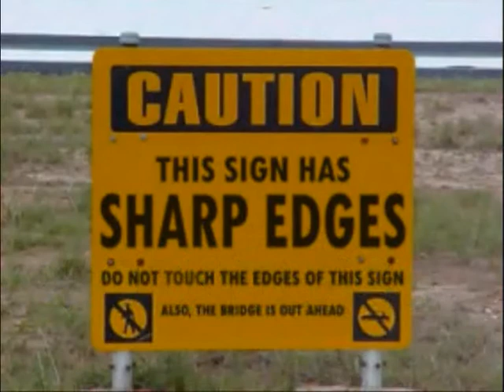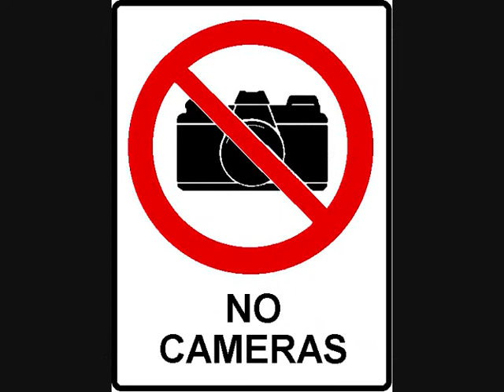BEARS TRAVEL Presents cam the cams 2.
cam the cams 2
Here we cam the Toyota cam car used by London Boroughs to extract money from motorists.